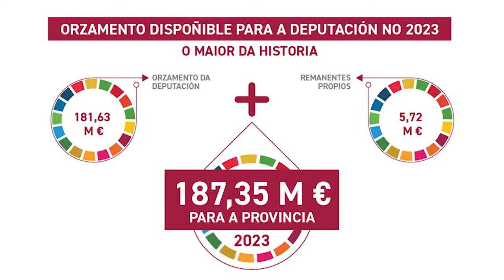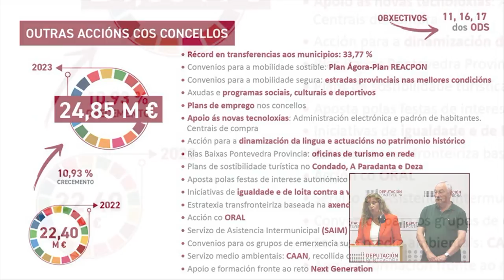Presentación dos orzamentos da Deputación de Pontevedra para o ano 2023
A presidenta Carmela Silva e o Vicepresidente César Mosquera presentan en rolda de prensa os orzamentos para o ano 2023 da Deputación de Pontevedra, os máis altos na historia da institución provincial.